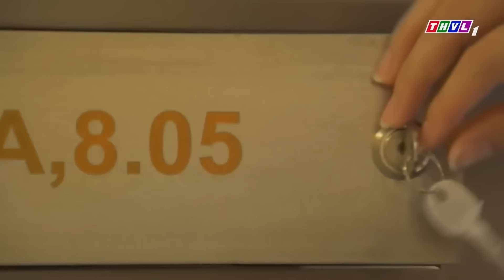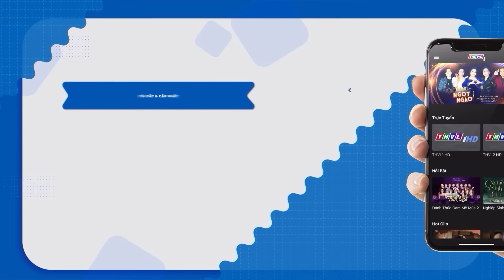Cảnh Sát Nổ Súng Khống Chế Tên Tội Phạm Cố Tình Phạm Tội Vì Tội Ác Khác | Phim Hình Sự 2024